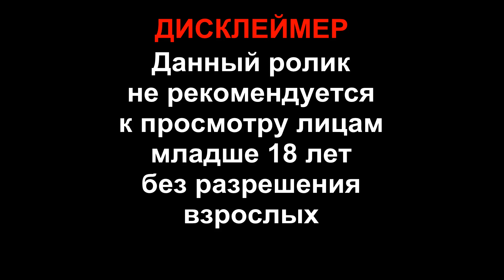Мортал Комбат — Русский трейлер (2021) | Реакция Гидры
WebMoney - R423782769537